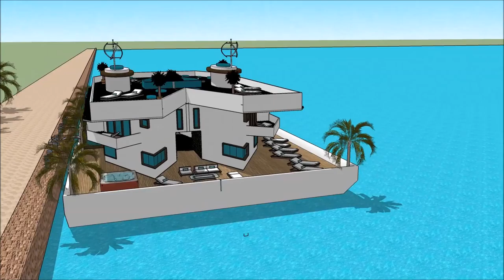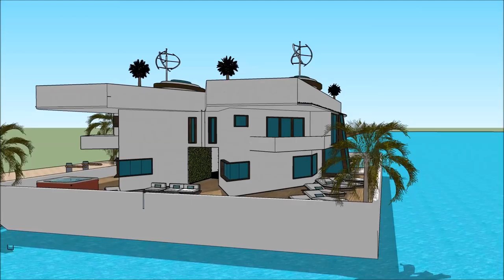HOUSEBOATS AUCKLAND ON WATER BOAT SHOW 2018 UNITED STATES US HOUSEBOAT LIVING Houseboat design 2018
The houseboatzania launching an innovative high-end luxury yacht houseboat home design potentially as a display of exhibition of the HOUSEBOATS AUCKLAND ON WATER BOAT SHOW 2018 UNITED STATES US HOUSEBOAT LIVING  Houseboat design 2018.

The collection of the Houseboatzania concept of @HOUSEBOATS AUCKLAND ON WATER BOAT SHOW 2018 UNITED STATES US HOUSEBOAT LIVING  Houseboat design 2018consists of high luxury and architectural art pieces in minimalism combined with living on the waterfront of the harbour of

The houseboat yacht design has the basis to sustain living with high standards and contemporary structural design at HOUSEBOATS AUCKLAND ON WATER BOAT SHOW 2018 UNITED STATES US HOUSEBOAT LIVING  Houseboat design 2018 with numerous of prospects for excessive living and celebrating the desire of life worldwide: